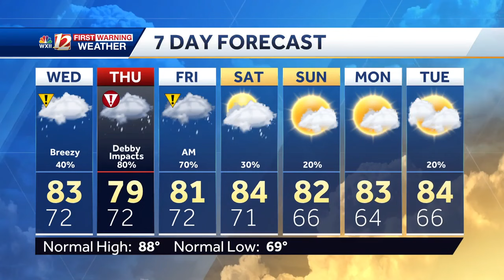WATCH: Tropical showers from Debby expected Wednesday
Meteorologist Dylan Hudler has your Tuesday night forecast.